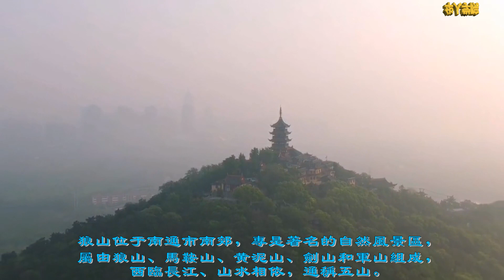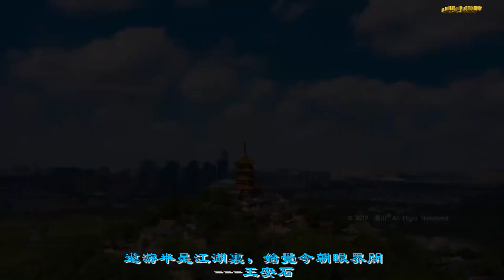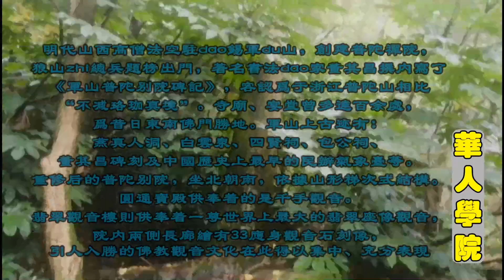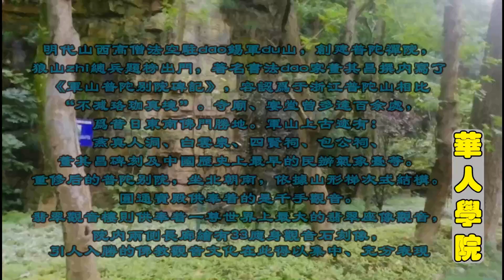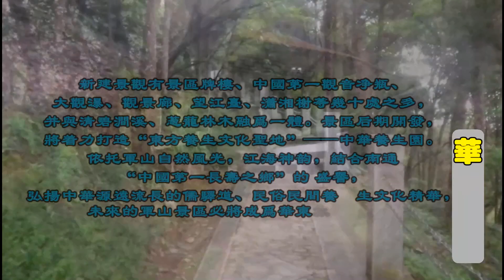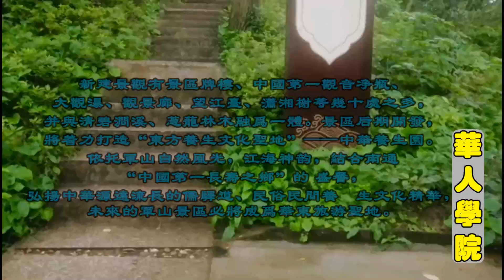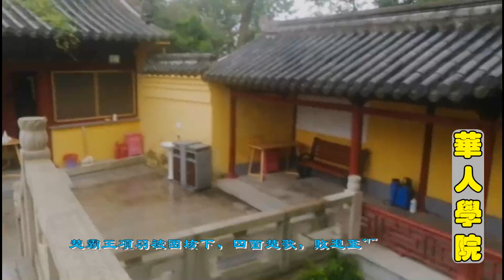江苏南通五座山- 狼山、军山、剑山、马鞍山、黄泥山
狼山风景名bai胜区是江苏省著名的六大du风景区之一，狼zhi山位于南通市南郊，dao是著名的自然风景区版，由权狼山、马鞍山、黄泥山、剑山和军山组成，西临长江、山水相依，通称五山。狼山居其中，海拔106．94 米，最为峻拔挺秀，文物古迹众多，其他四山如众星拱月，狼山成为五山之首。相传狼山曾有白狼居其上，又传因山形似狼而得名。北宋淳化年间（990～994年）州牧杨钧觉得狼山之名不雅，便改狼山为琅山，后又因山上的岩石多呈紫色，故后人又称之为紫琅山，南通市因而也得了“紫琅”这个雅致的别称。